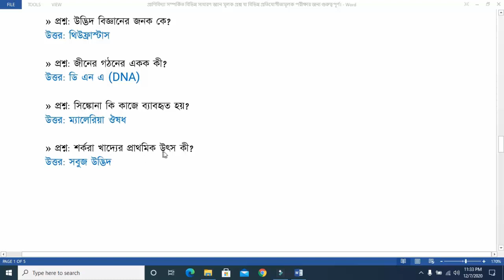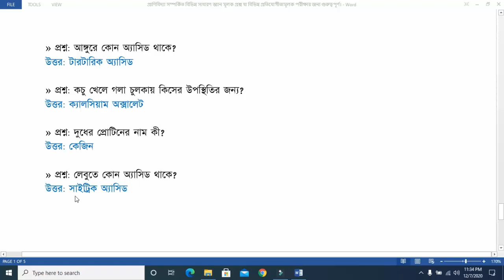Zoology Basic Knowledge || প্রাণিবিদ্যা সাধারণ জ্ঞান প্রশ্ন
🔰Welcome To My "Bangla School BD" Educational YouTube Channel🔰

About: বাংলা ইস্কুল বিডি (Bangla School BD) হচ্ছে একটি YouTube চ্যানেল। যেখানে আপনি পাচ্ছেন সম্পূর্ণ বাংলা ভাষায় ইস্কুল, কলেজ, বিশ্ববিদ্যালয়ের বিভিন্ন বিষয় এবং বিসিএস সহ সরকারি-বেসরকারি যেকোনো চাকরির পরীক্ষার প্রস্তুতি সম্পর্কে সকল ধরনের শিক্ষামূলক ভিডিও। আমাদের চ্যানেলে প্রতিদিন নতুন নতুন ভিডিও আপলোড করা হয়।